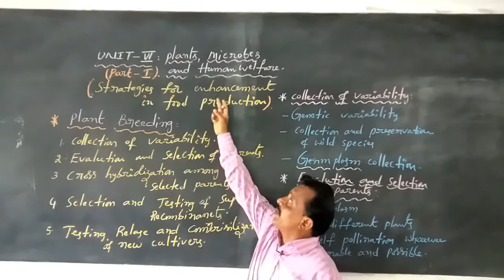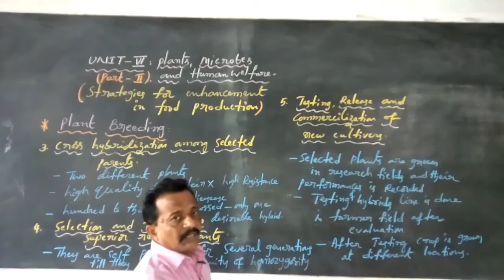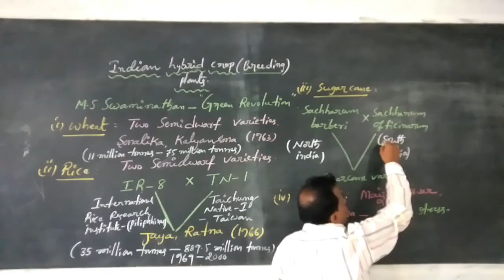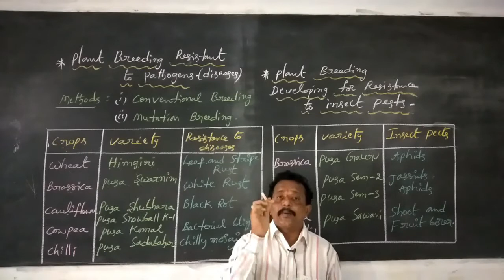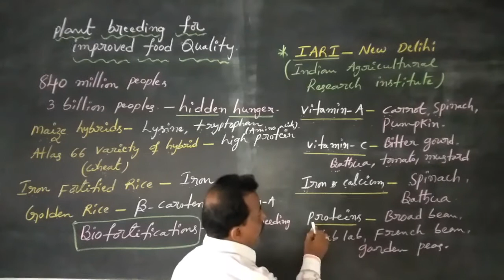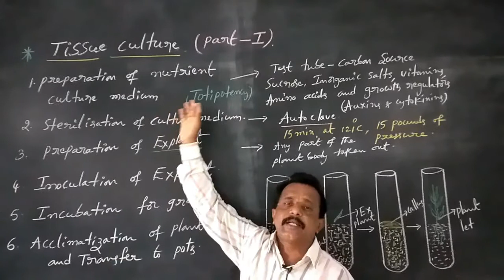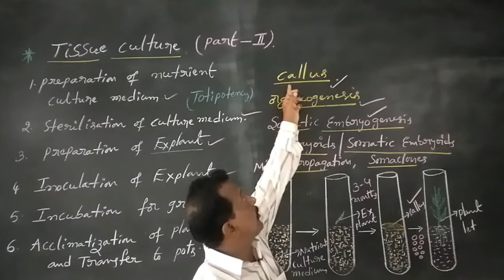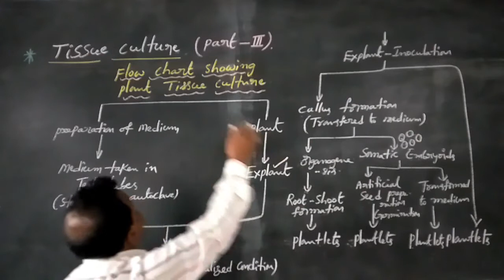INTER-II YR: UNIT-VIA: STRATEGIES FOR ENHANCEMENT IN FOOD PRODUCTION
INTER-II YR: UNIT-VI PLANTS, MICROBES AND HUMAN WELFARE
UNIT-VIA: STRATEGIES FOR ENHANCEMENT IN FOOD PRODUCTION